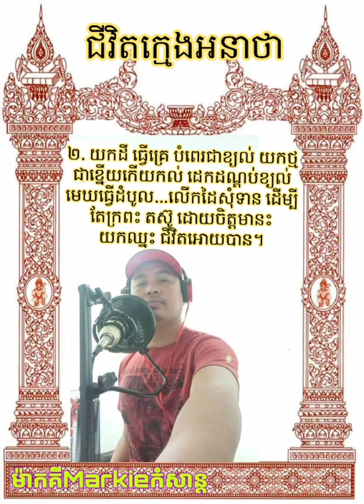ជីវិតក្មេងអនាថា "ភ្លេងសុទ្ឋលំនាំតាមបទ:អានីដួងចិត្ត"MarkieMCFB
ជីវិតក្មេងអនាថា